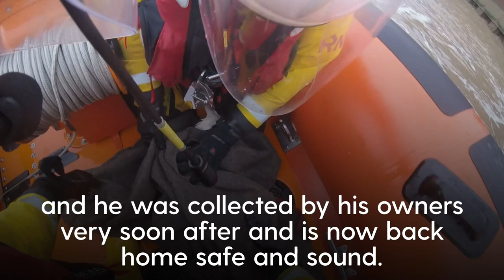Dramatic moment RNLI rescue stranded cat struggling in a river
The RNLI volunteers from Great Yarmouth and Gorleston had an unusual call on Tuesday February 22, as they launched to rescue a cat stranded on a river bank. The lifeboat crew pulled the struggling cat out of the water onto the Iifeboat and wrapped it into a blanket.

The cat was then handed over to Gorleston Coastguard and taken to the RSPCA shelter where the cat can be properly looked after and checked. Once on dry land he was given some salmon from the fish shop, which he enjoyed.

The lifeboat crew has since learned that the cat is called Icicle and he was collected by his owners very soon after he had been taken to the vets. He is now back home safe and sound.